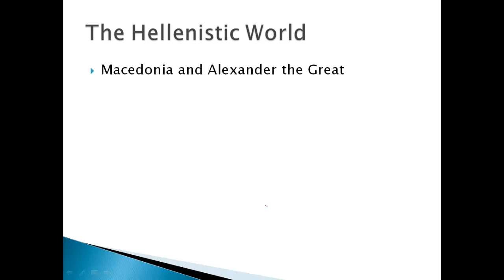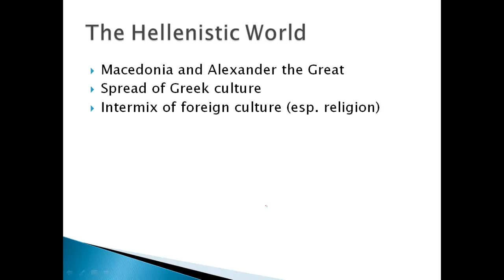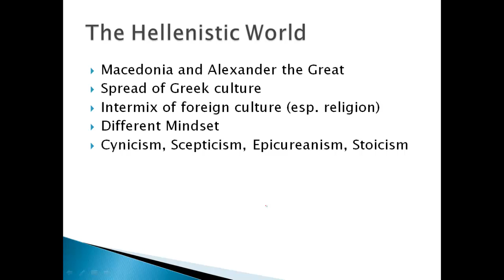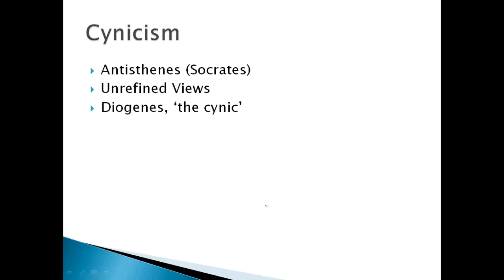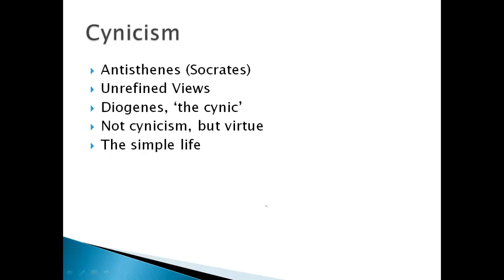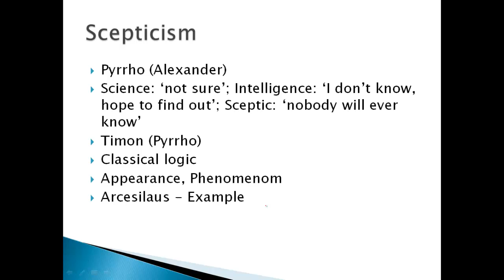4. Last Greek Philosophies Part I